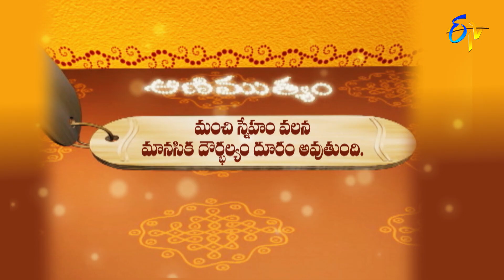Aradhana | 27th January 2022 | Full Episode | ETV Telugu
The reputed religious followers interpret the significance of using particular colours according to birth dates and preach Sri Devi Bhagavatam, Srimad Bhagavatam and Sri Mahabharatham.